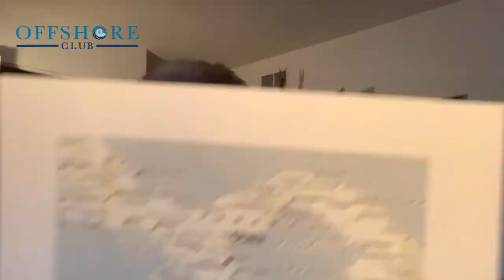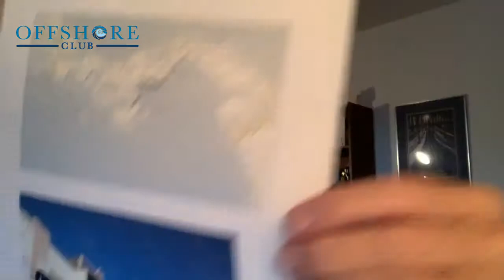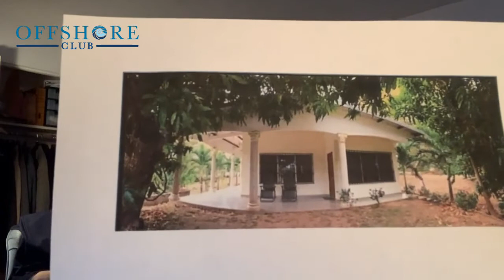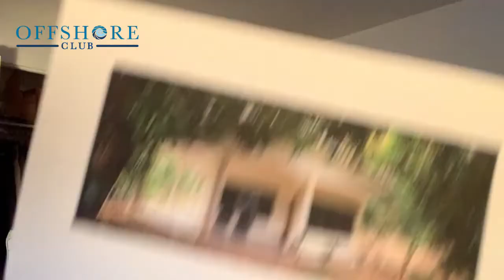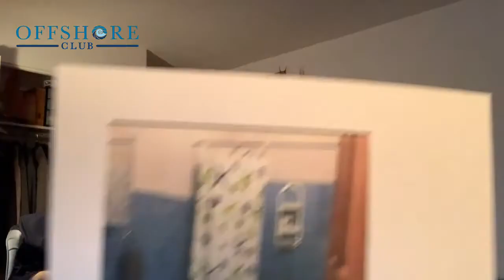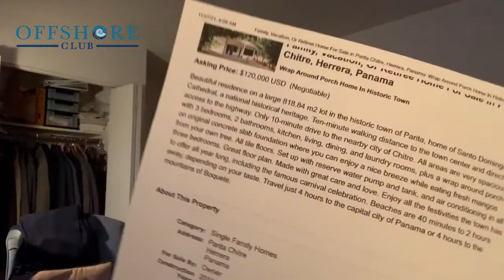Coffee With Carib Carter | Episode 37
Welcome to The Offshore Club with your host, Carib Carter Clews!  Today, Carib Carter pours a delicious cup of Honduran java and details how you can find healthy, happy living in beautiful places like Belize, Nicaragua, Panama, and others. Frustrated with the political turmoil in the States? Carib Carter explains how it is truly possible to RESPECT and LOVE American and continue being a proud citizen of the United States while simply living somewhere else.  It is possible and Carib Carter shows you the way.  Thanks for stopping by Coffee with Carib Carter at YOUR Offshore Club!